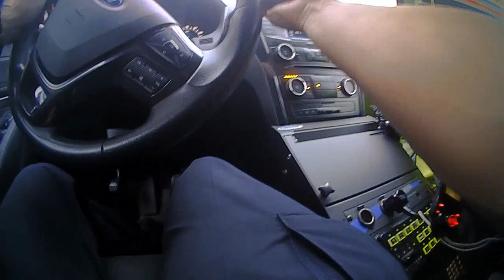JohnTurney 202002041634 WFC1049157 29871683 redacted